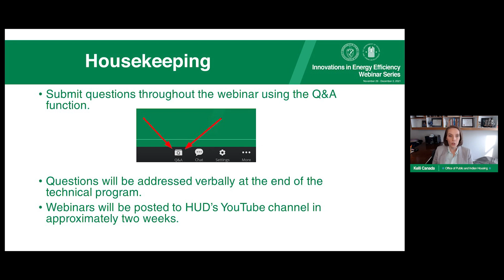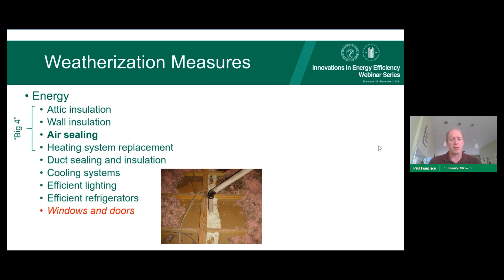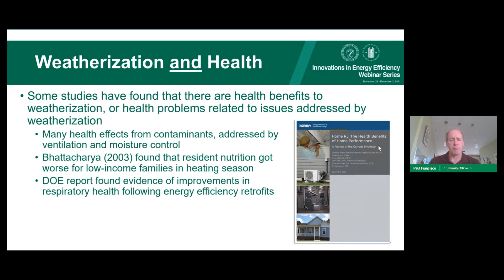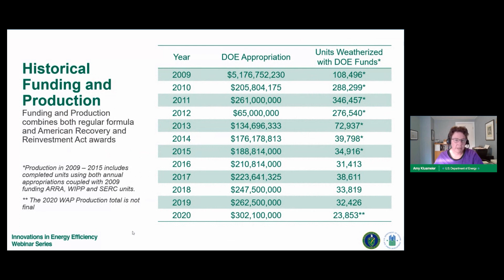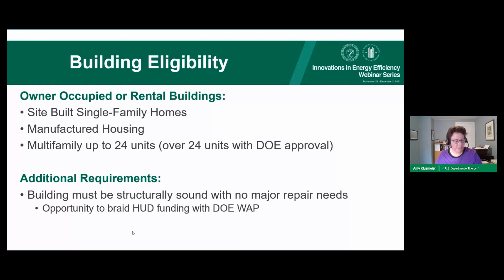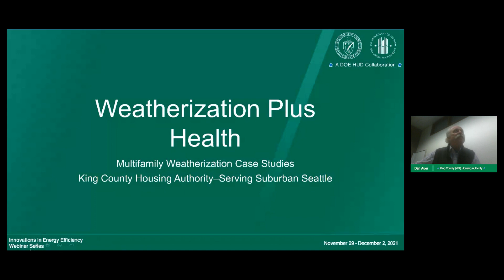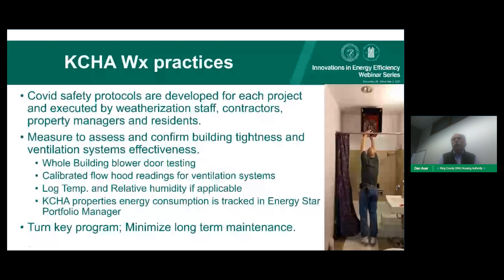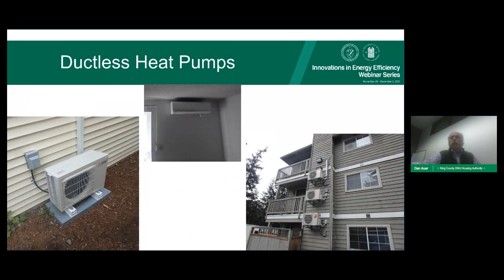Day 2, Webinar 1, with live Q&A session